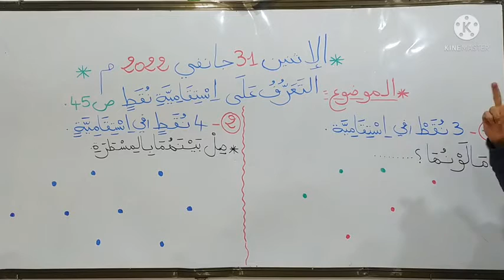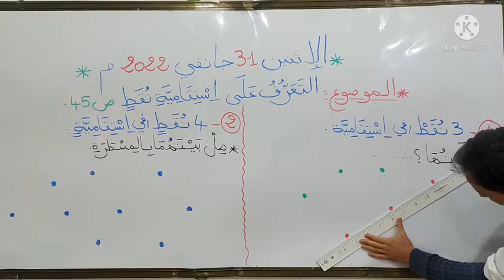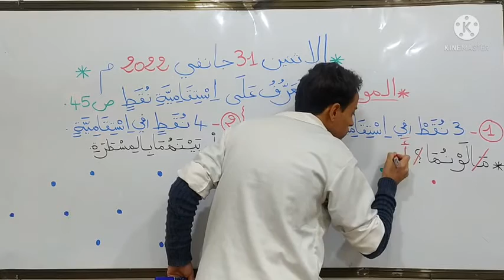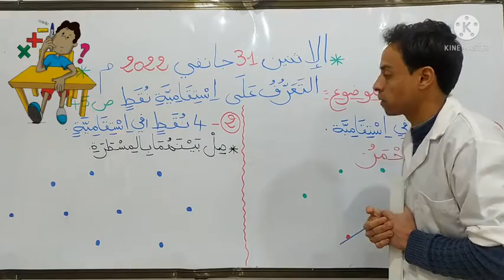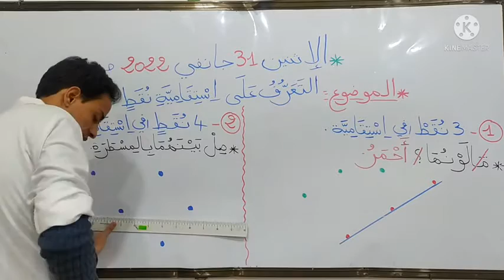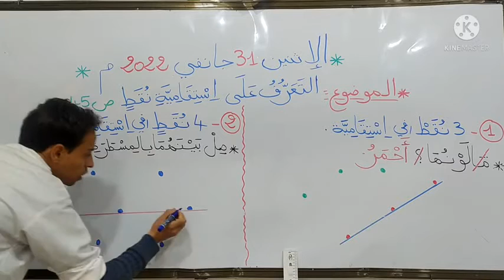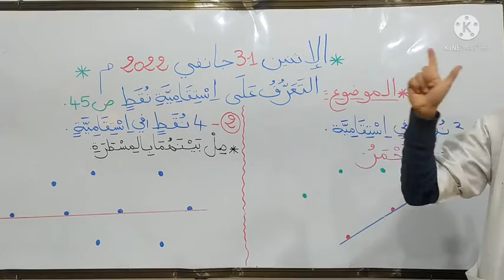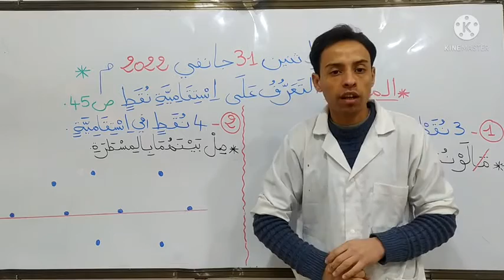درس التعرف على استقامية النقط ص45.